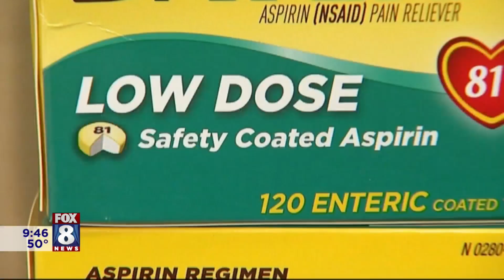Dr Marc clarifies new aspirin guidelines for preventing heart attacks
Many people take a daily baby aspirin to try and prevent a heart attack. Dr. Marc Gillinov, Chairman of the Department of Thoracic and Cardiovascular Surgery at Cleveland Clinic Hospitals clarifies new guidelines as to whether or not this is something you should be doing.